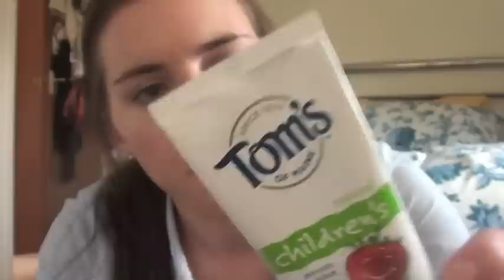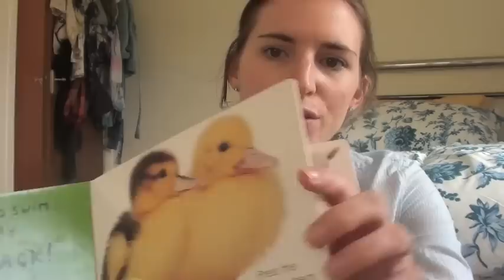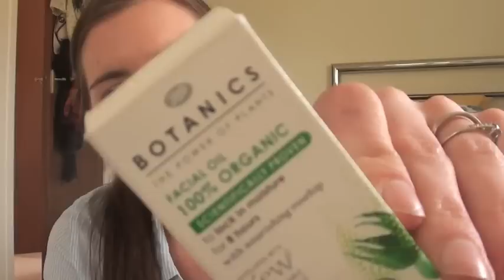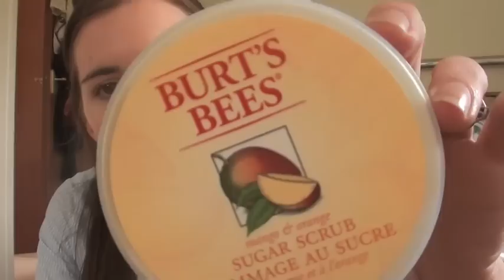Favourites for the month- April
Toms natural toothpaste

Noisy books

Brita Filter & Go!

Botanics 100% organic face oil currently on offer at £4.99!

Glass nail file loads to choose from on Ebay!